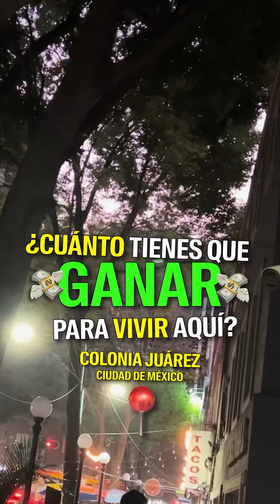¿Cuánto tienes que ganar para vivir aquí? 📍Zona Rosa, CDMX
El 16% de los habitantes en México viven en casas o departamentos rentados

👉 Todo lo que buscas aquí 👈